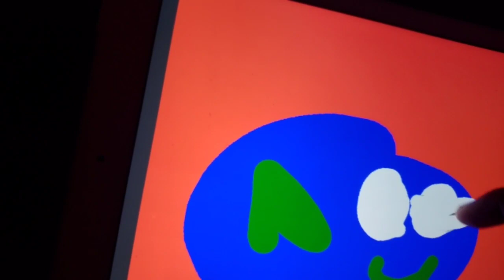June 26, 2020